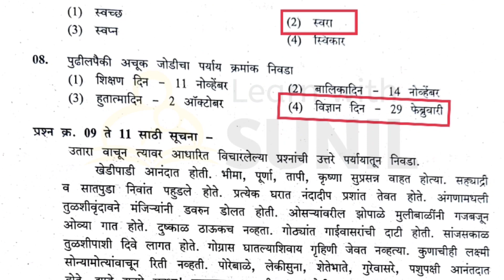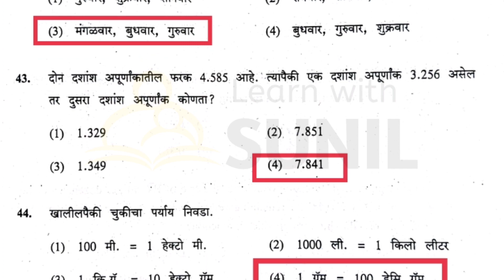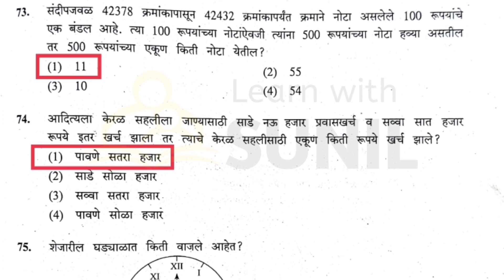शिष्यवृत्ती परीक्षा पाचवी 2022: उत्तर सूची:मराठी व गणित : Scholarship Exam 2022 Answer key